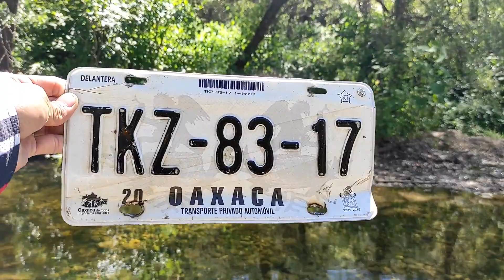Una mañana muy fría, Pesca de pequeñas lobinas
Salados de las pesca sean bienvenidos a esta pequeña ventura, hoy les mostraré un lugar muy bonito pero con lobinas pequeñas, disfruten este video y apóyenme dejando su like y compartiendo este video. En esta mañana de pesca me adentre a la presa La Azucena, en santo Domingo Tomaltepec, y logre algunas pequeñas capturas, espero les guste el video y se suscriban al canal.